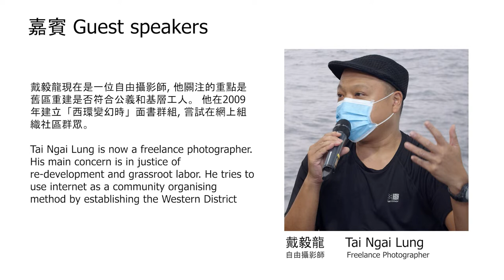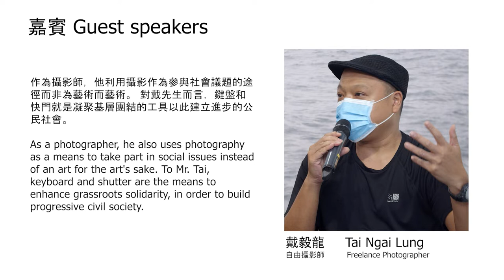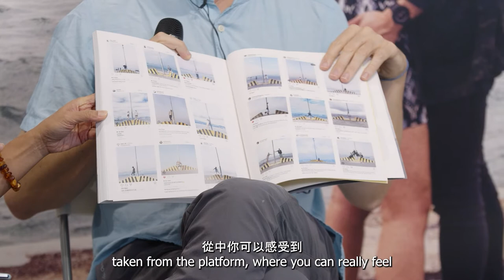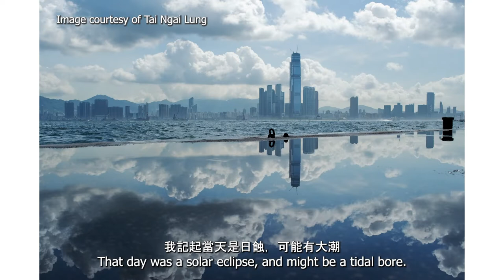Dialogue 對談｜Instagrampier IG碼頭: Pierfrancesco Celada, Melody Yiu, 戴毅龍與周佩霞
想知道第一張「西環天空之鏡」相片的由來？或者社交媒體如何將西環碼頭轉化成一個打卡熱點？立即觀看由影像文化研究者周佩霞主持的藝術家座談，講者包括展覽攝影師 Pier、中大城市研究講師姚凱琳，及自由攝影師戴毅龍。

Who discovered the hidden ‘mirror of the sky’ visual motif in Sai Wan? And how did the social media turn this cargo dock into an ‘Instagram Pier’? Find answers from our latest video of a conversation among photographer Pierfrancesco Celada, lecturer from the CUHK School of Architecture Melody Yiu, and freelance photographer Tai Ngai Lung, moderated by image culture researcher Carol Chow.